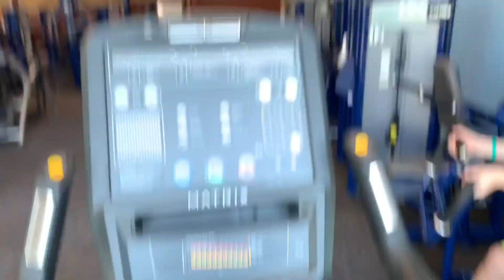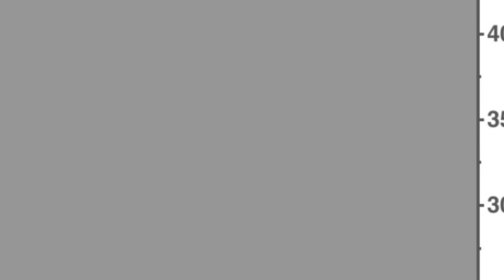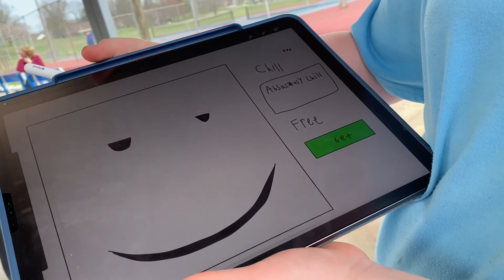Airabellas New Glasses and the YMCA